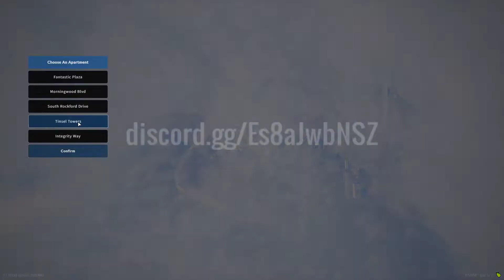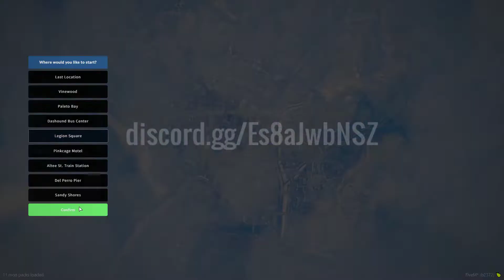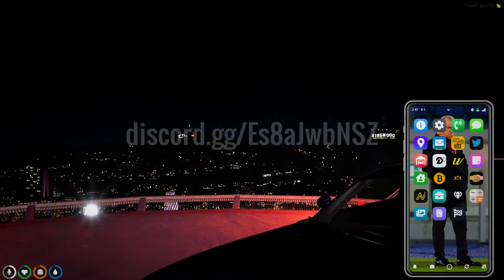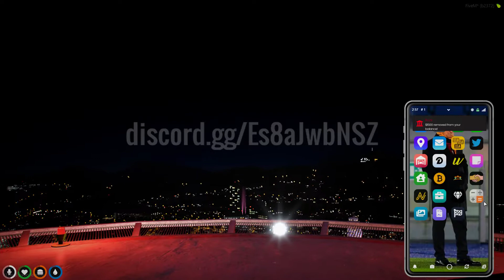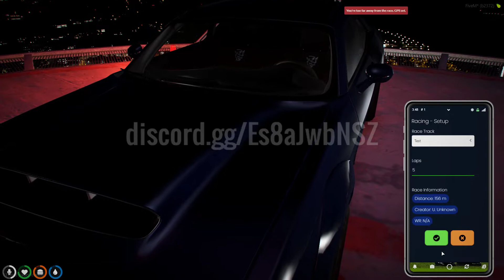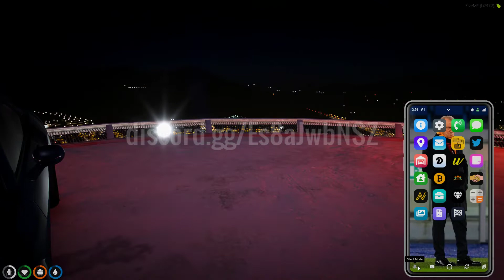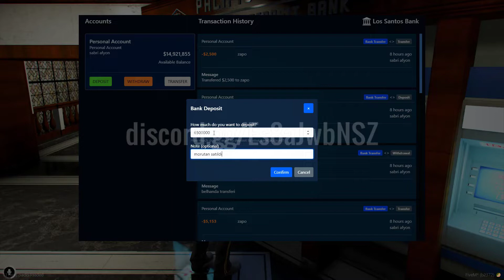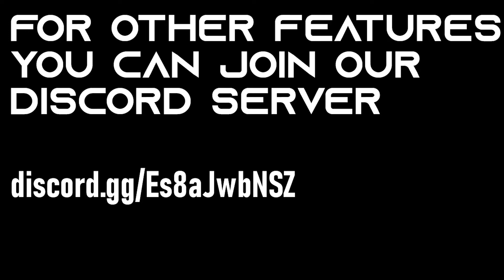NoPixel 3.5 Inspired FiveM Server